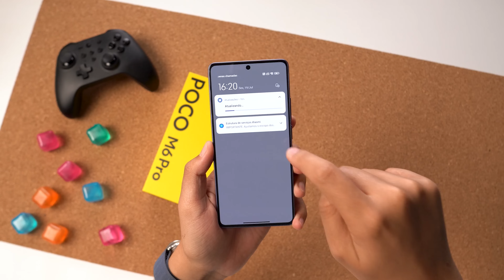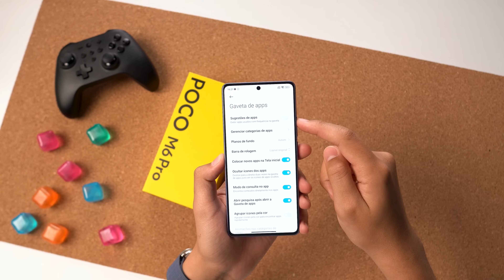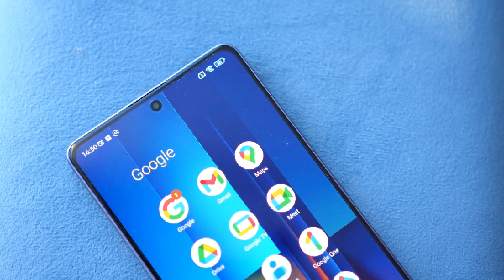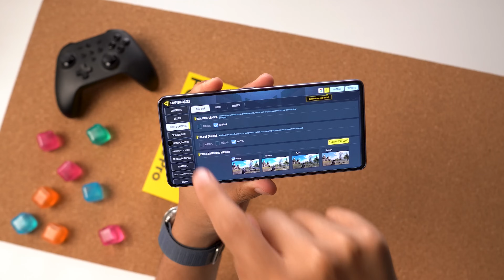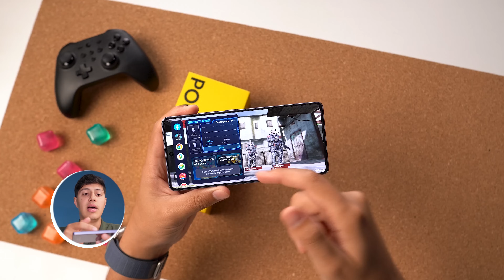ENTÃO TA! POCO M6 PRO o Xiaomi do MOMENTO! UNBOXING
✅ Receba ofertas do POCO M6 PRO no seu celular entre no TukOfertas

Nesse vídeo vamos fazer o unboxing do novo pocom6pro um dos celulares que está fazendo muito sucesso nesse último mês!

Redm NOTE 13 (Mais vendido)
Poco X6 (Promoção)
POCO X6 PRO
iPhone 12